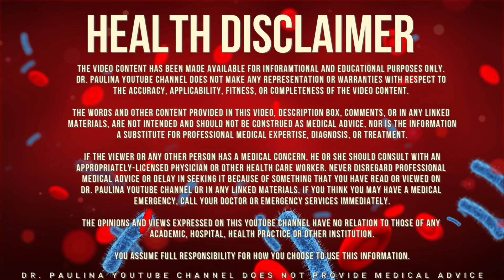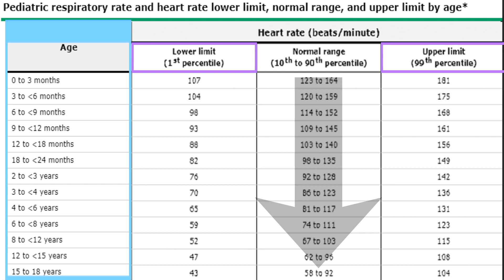WHAT IS A NORMAL HEART RATE? | Bradycardia and Tachycardia | DR. PAULINA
Have you ever wondered if your heart rate is normal?

In this video, we talk about what is a normal heart rate.

While I make every effort to provide correct information, I am still learning and training. My goal is to provide you with the most accurate information,  but realize that medicine is a constantly changing science and art! Evidence based medicine is the cornerstone of how medicine is practiced. I encourage you to read reputable sources and share your knowledge with our community!

TIMESTAMP:
00:29 - Health Disclaimer
00:37 - Adult Normal Heart Rate Explanation
00:46 - Infant Normal Heart Rate Explanation
01:11 - What is Bradycardia?
01:51 - What is Tachycardia?

If you or any other person has a medical concern, you should consult with your health care provider or seek other professional medical treatment. Never disregard professional medical advice or delay in seeking it because of something that have read or watched on this channel or in any linked materials. If you think you may have a medical emergency, call your doctor or emergency services immediately.

The Dr. Paulina channel should not be used in any legal capacity whatsoever, including but not limited to establishing “standard of care” in a legal sense or as a basis for expert witness testimony. No guarantee is given regarding the accuracy of any statements or opinions made on the Dr. Paulina YouTube channel.

Reliance on any information appearing on this website is solely at your own risk.